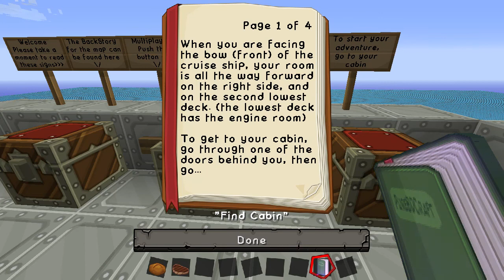Temple of Doom - Minecraft - Part 1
Our brave heroes Indiana Cube and Sir Purebe find themselves in quite the pickle whilst trying to enjoy a wonderful and well deserved vacation cruise.  Is this the beginning of a brand new adventure?  Is it the end of the legendary Indiana Cube!?  Is it a hair on the breakfast tacos!?!?!?!

Credits:
Music